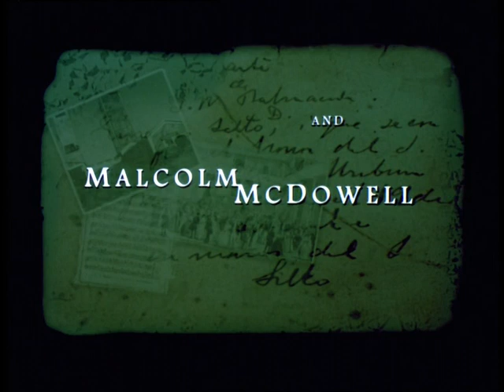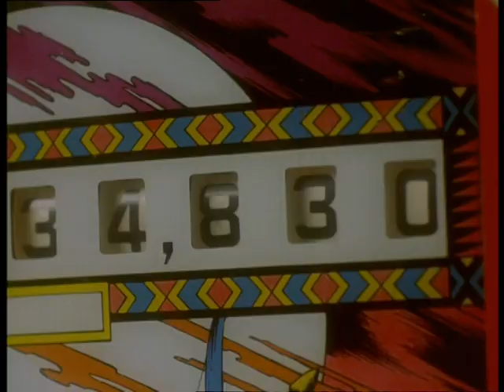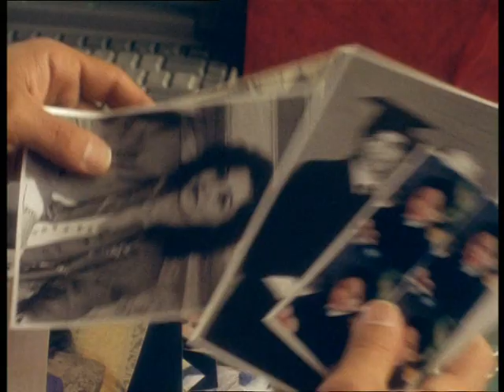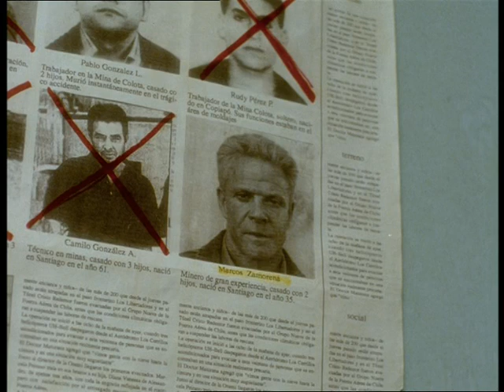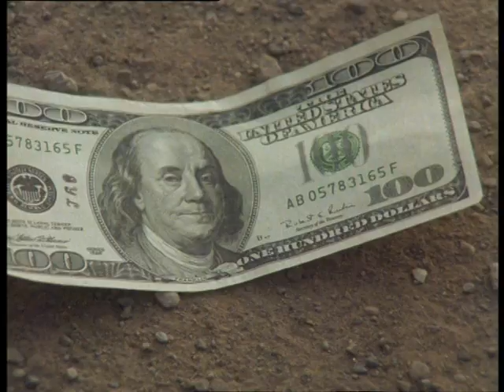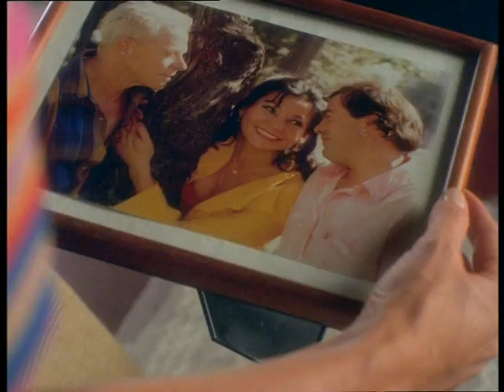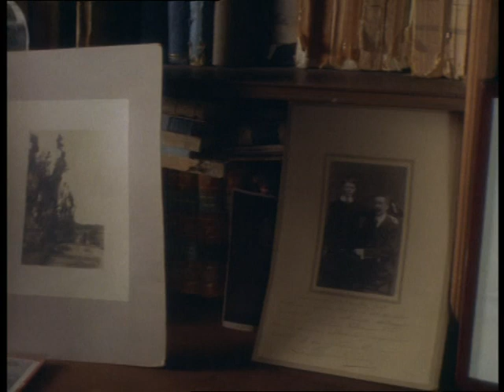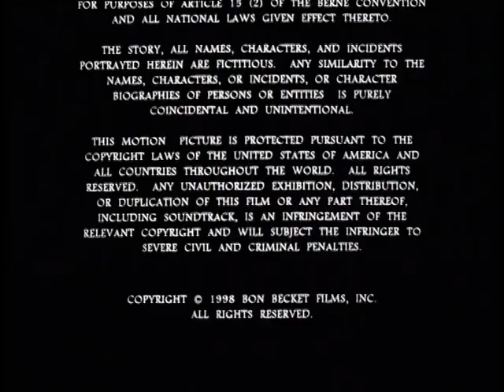Southern Cross (1998)🇺🇲 [Full Movie]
Synopsis: A mining businessman gets involved in crimes and murderers as he flees from another businessman who plans to dump nuclear waste illegally in abandoned coal mines in southern Chile.

Genre: Thriller

Country: United States
Director: James Becket
Screenwriter: James Becket
Cast: Esai Morales, Michael Ironside, Valentina Vargas, Malcolm McDowell, Christian Svensson, Amaya Forch, Horacio Videla, Rosa Ramirez, Thaia Gomez